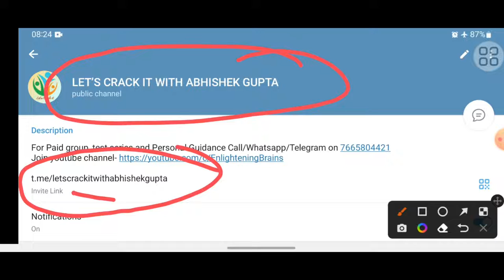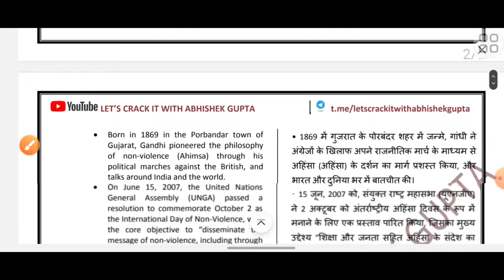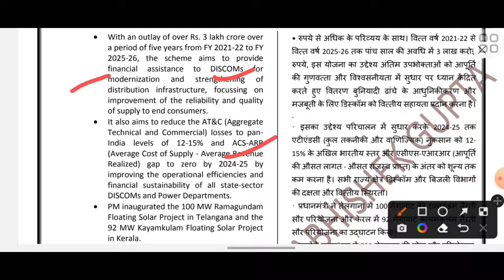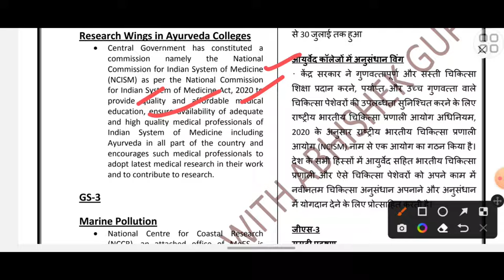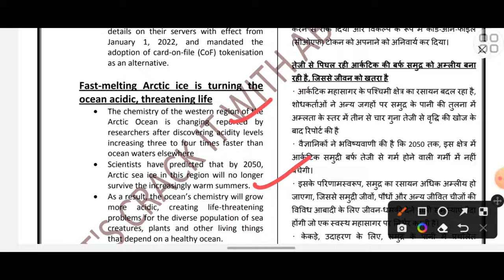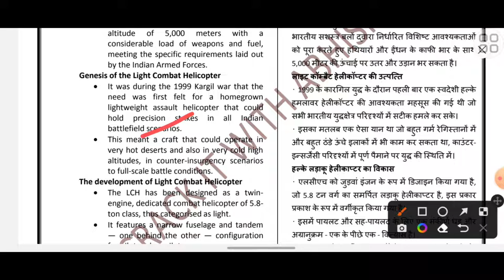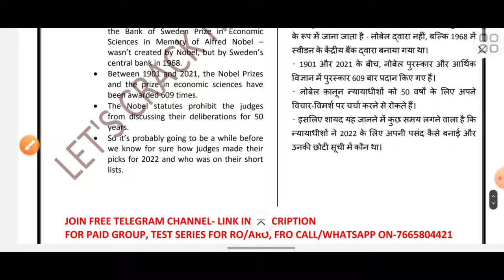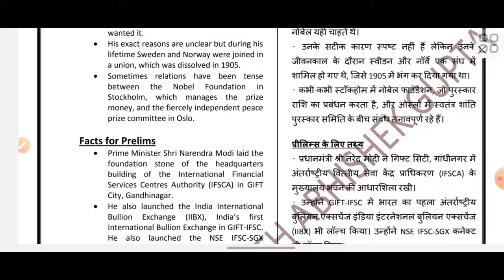26 OCTOBER 2022|| DAILY CURRENT AFFAIRS|| UPSC, UPPER PCS, LOWER PCS, FRO, UKPSC, UPPSC, LCIAG